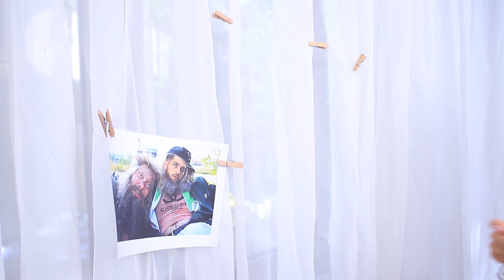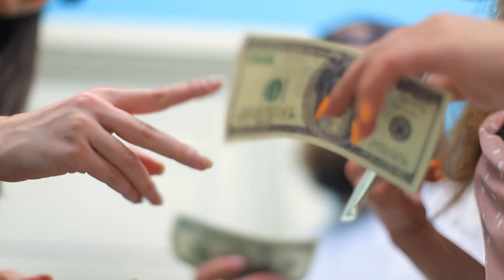Types De Personnes à Un Mariage / Quand Votre Ex Vient Au Mariage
Un mariage est le jour le plus heureux de la vie de nombreuses personnes. Mais parfois, ça peut être gâché. Après tout, certains clients ne sont pas toujours satisfaits de leurs vacances.